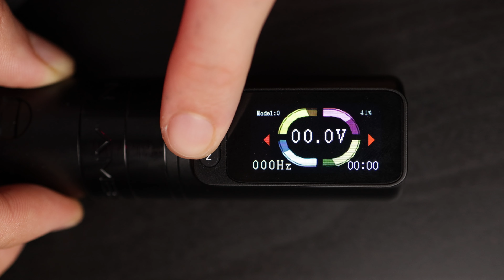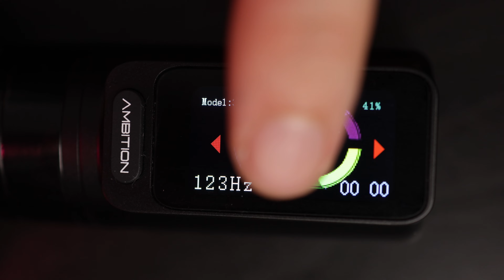KAZZO review AMBITION ZETTON. ¿MAQUINA QUE ME SORPRENDE?/Machine PEN Inalámbrica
✨ ¡Estamos de vuelta! ✨ 🎉forma parte de mi comunidad privada y mantente atento a todo mi contenido . ¡No te lo pierdas!

Les comparto la reseña de esta maquina de la marca Ambition. y se las recomiendo 100%
👇👇👇En cuanto al material , mostramos el  siguiente👇👇👇
Máquina:
🌟 Ambition Zetton (Altamente Recomendada)
  - Stroke: 3.8 con opción a cambio por 3.4

chapters:
00:00 Intro
02:00 Batería
02:17 adaptador RCA
02:44 Display y uso
04:12 STROKE Y GOLPE
05:12 Comodidad
06:32 Rating Kazzo